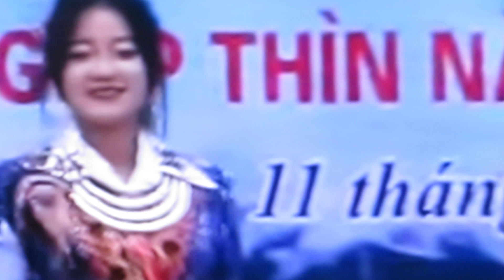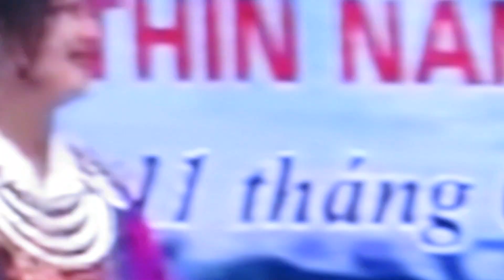Hmong in Vietnam New Year 2024 girls danced.